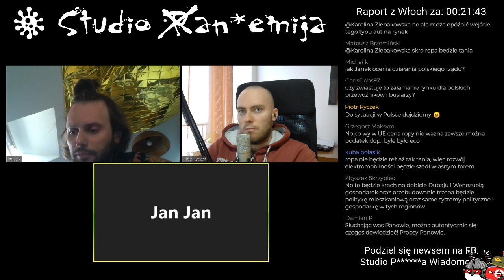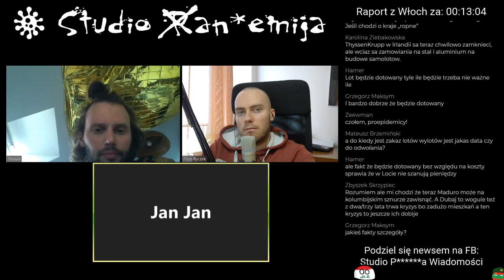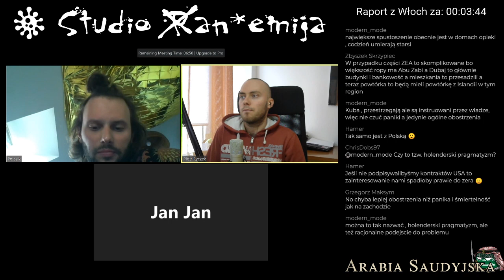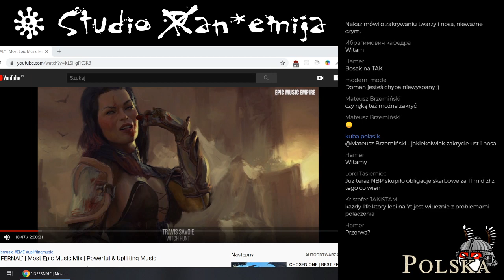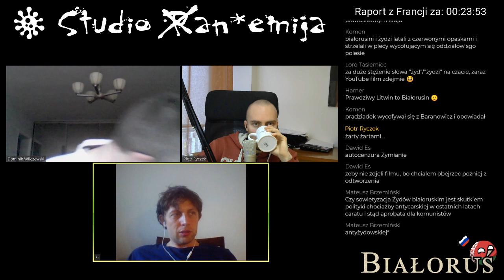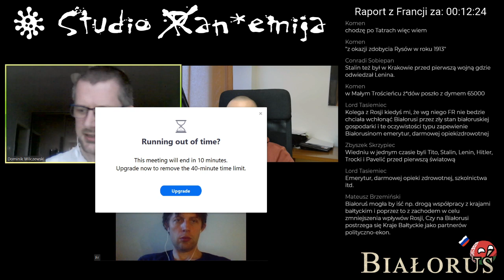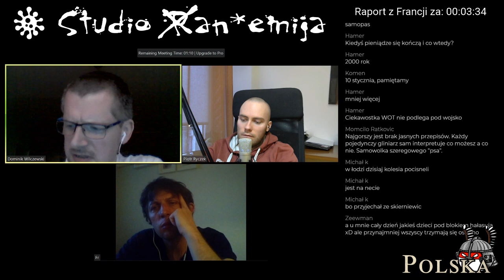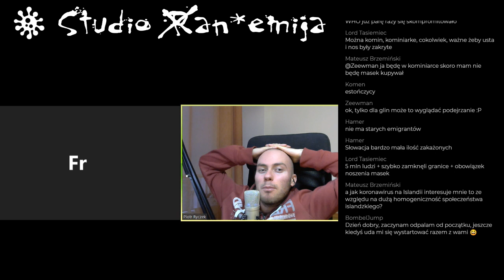Studio an*emija #6: Białoruś; Ropa, transport, kryzys (Wilczewski, Traczyk, Rapacki, Polasik)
Tym razem wrócimy do zaległej Białorusi z Dominikiem Wilczewskim i Frankiem Rapackim.
Porozmawiamy znowu o makroekonomii z Jankiem - tym razem ciut w tle transport i ropa.